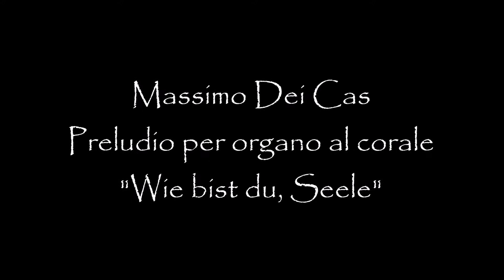Massimo Dei Cas - Preludio per organo al corale "Wie bist du, Seele"